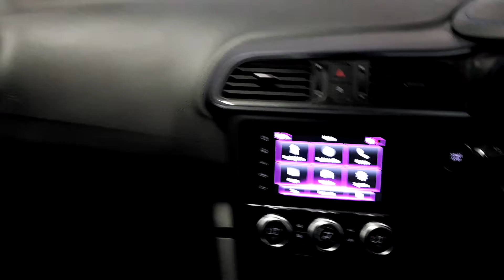2019 Renault KADJAR S-EDITION BLUE DCI 115 29,870